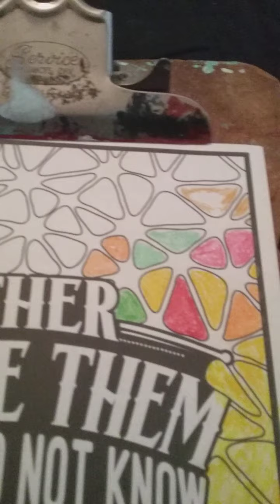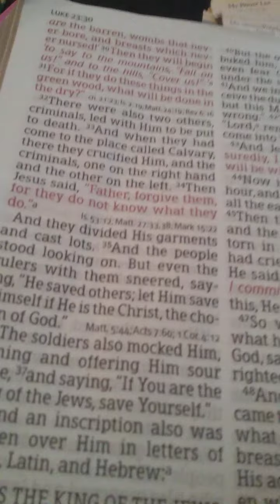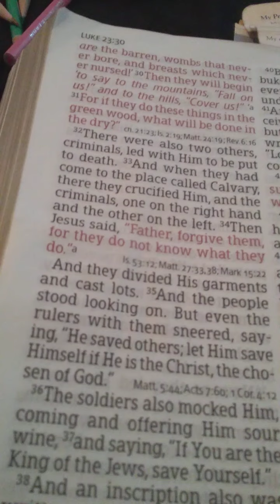adult coloring father forgive them luke 23 :34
help  me  get   to  six hundred   subscrbie  thump  up